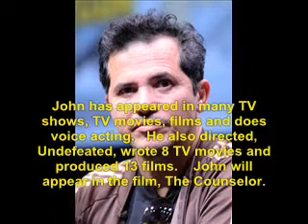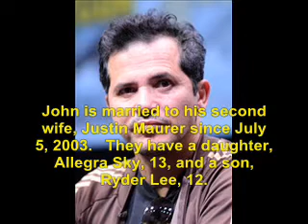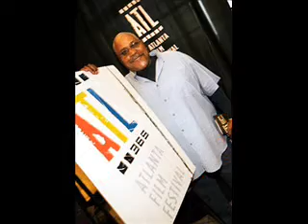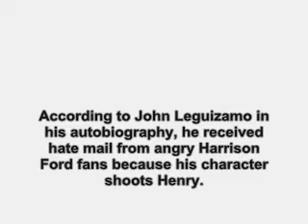Regarding Henry (1991): Where Are They Now?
find out what ever happen to the 1991 film,  Regarding Henry.